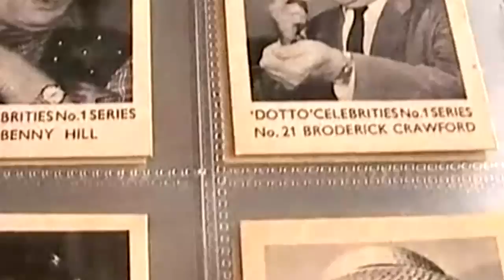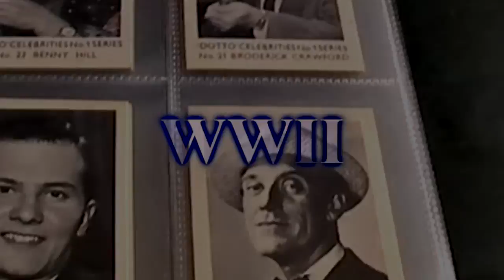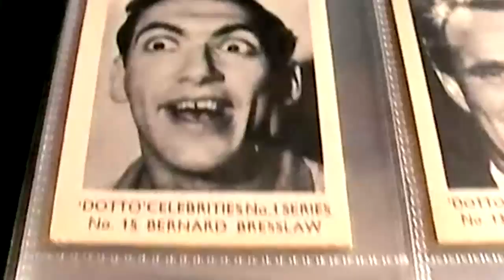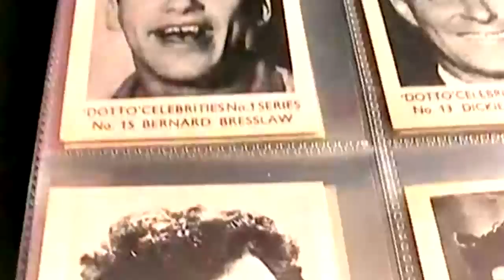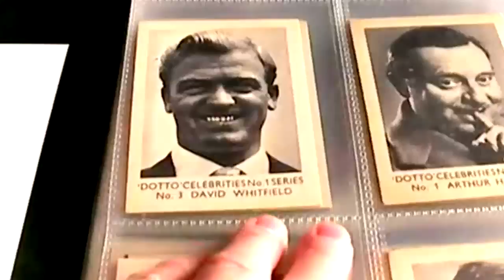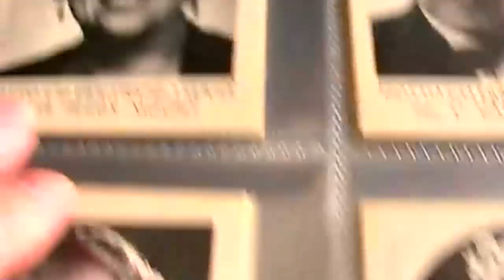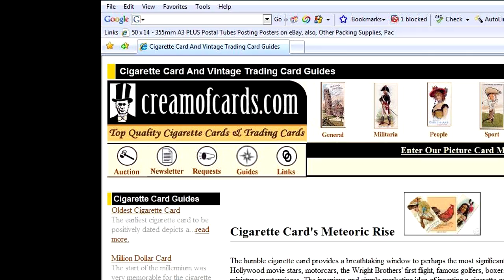1950's Comedians Benny Hill Film Stars Pat Boone Terry Thomas Memorabilia Snap Gum Trading Cards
Who is your favorite comedian of all time? The great 1950's celebritiy trading card set in this video features Benny Hill, Connie Francis, Pat Boone, Lonnie Donegan, Terry Thomas, Bruce Forsyth and many more.

Card set title: Dotto Celebrities
Manufacturer: Snap Cards (Gum)
Year of Issue: 1959
Number of cards in the set: 50

Includes:  Benny Hill, Pat Boone, Connie Francis, Lonnie Donegan, Terry Thomas, Tommy Trinder, Arthur Haynes, Patricia Driscoll, David Whitfield, John Skeaping, Robin Day, Frankie Vaughan, Macdonald Hobley, Bruce Forsyth, Jack Jackson, Willoughby Goddard, Dickie Henderson, Richard Green, Bernard Bresslaw (Carry On film series), Conrad Phillips, Carol Naish, Ron Randall, Peggy Mount, David Kossoff, Broderick Crawford,